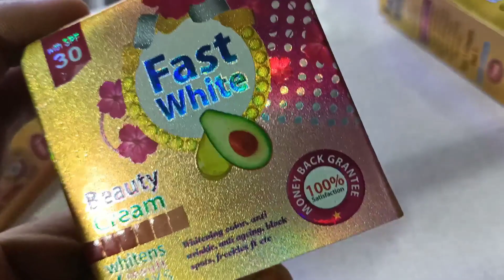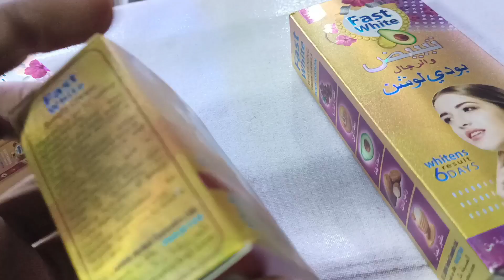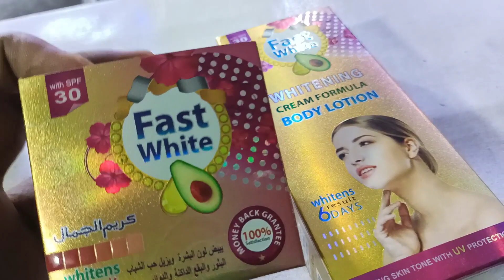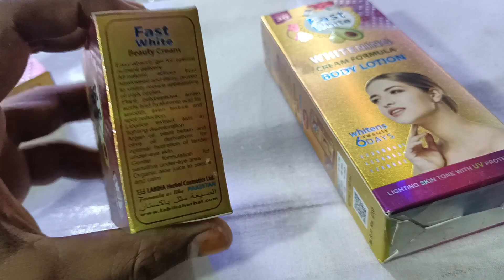Fast white beauty cream review খুব দ্রুত বেগে লাবণ্যময় আকর্ষণ হতে চান তাহলে ভিডিও টা তোমার জন্য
Fast white beauty cream  স্কিনকে ভিতর থেকে অসম্ভব ফর্সা করে তুলবে এবং স্কিনকে প্রচুর গ্লোয়িং করে তুলবে খুবই অল্প সময়ে।অল্প সময়ে স্কিনকে ব্রাইট করে তোলে ব্রন এবং ব্রনের কালো দাগ দূর করবে।দুধের মতো ফর্সা করে তোলে এই ক্রিম টা
.মেছতার কালো দাগ দূর করবে স্কিন ফ্রেস করবে।
স্কিন টাইট ও সফট করবে। ফাস্ট কাজ করে ক্রিম
 স্কিন খুবই অল্প সময়ে ধবধবে ফর্সা করতে খুবই কার্যকা রিংকেলস ও এন্টি- এইজিং দূর করব চোখের নিছের কালো দাগ দূর করবে। ভালো ক্রিম

 মুখ ভালো ভাবে ওয়াশ করে রাতে ঘুমানোর আগে নাইট ক্রিম লাগিয়ে ঘুমাতে হবে. দিনের বেলায় ডে ক্রিম টা ব্যবহার করবেন ।

লাবণ্যময়হতেচান